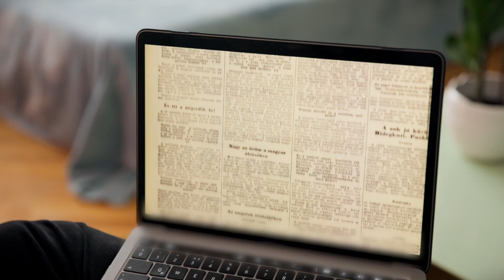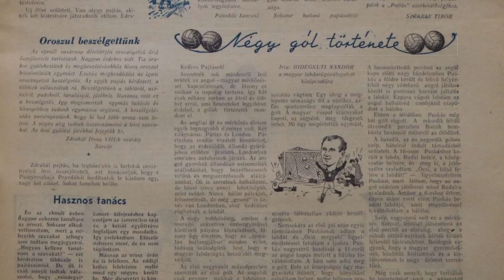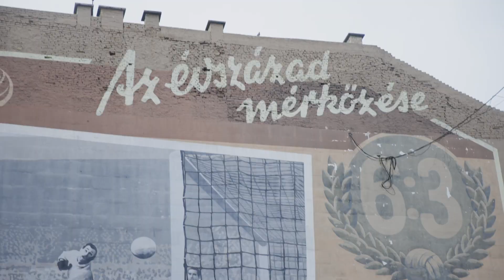Mi az, hogy 6:3? | Telekom HU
Na jó, de mi is az a 6:3? Klág Dávid újságíró pont erre a kérdésre keresi (és sokszor találja) a válaszokat tényfeltáró videónkban. Tarts velünk, és tudj meg többet a november 25-én újraéledő legendáról!